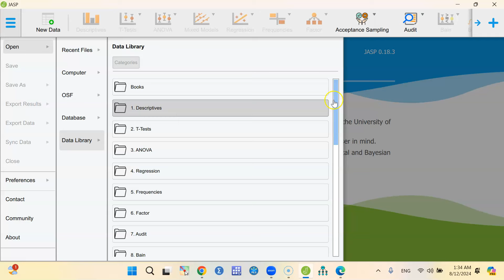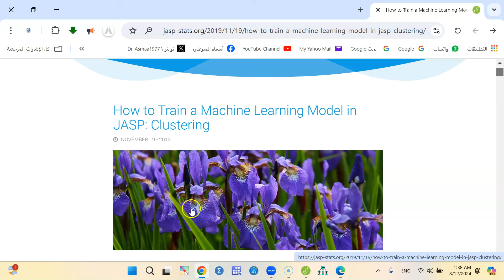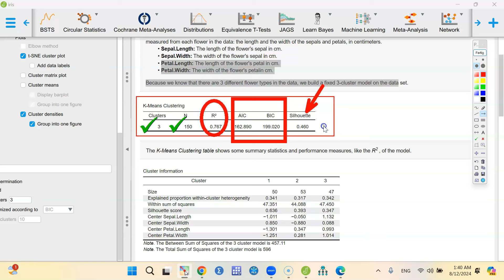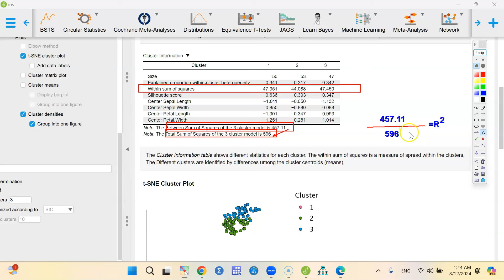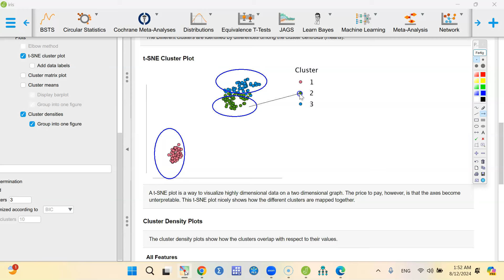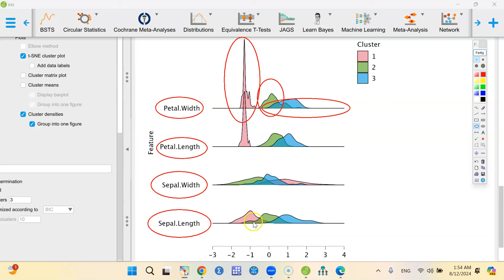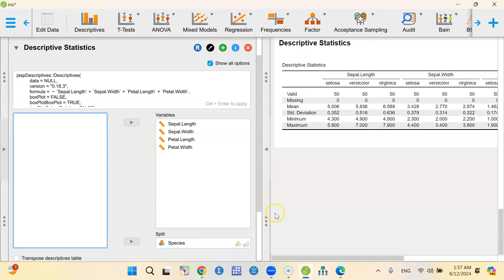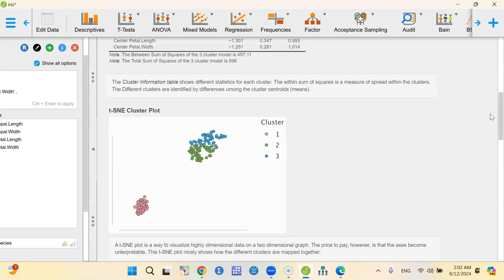الدرس 17: تصنيف أزهار السوسن عبر تعلم الآلة- التحليل العنقودي عبر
🎉تابع سلسلة شرح برنامج التحليل الإحصائي🎉
الدرس 17
   تصنيف أزهار السوسن عبر تعلم الآلة- التحليل العنقودي
K-Means
عبر البرنامج الإحصائي
زمن الفيديو / 23 دقيقة
يوتيوب: قناة د. أسماء الميرغني
تويتر: Dr_Asmaa1977
فيس بوك: smaa1977

لا أسمح بنسخ المواد العلمية الخاصة بي على أي أسطوانة وبيعها تحت أي شعار كالجامعات والمعاهد أو المؤسسات البحثية والمراكز التدريبية في أي مكان بأسعار رمزية أو غير رمزية; لكن أسمح بمشاركة الروابط في أي مواقع.
طرق التواصل مع د. أسماء الميرغني:
إيميل
واتس اب
ونسعد بتواصلكم